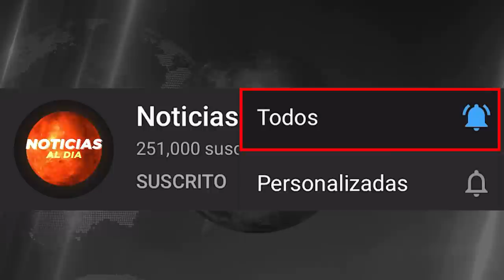BOLIVIA HOY NOTICIAS 01 DE OCTUBRE 2021, URGENTE ULTIMO MINUTO JEANINE AÑEZ SEGURO HOTEL HOY